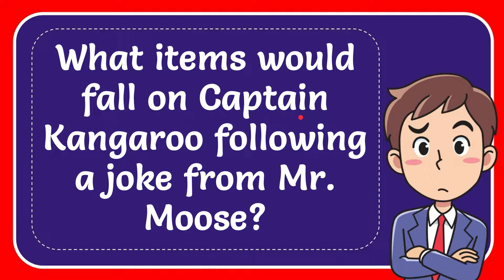What items would fall on Captain Kangaroo following a joke from Mr. Moose?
What items would fall on Captain Kangaroo following a joke from Mr. Moose? NEW VIDEO#